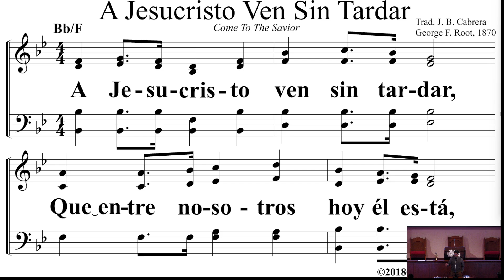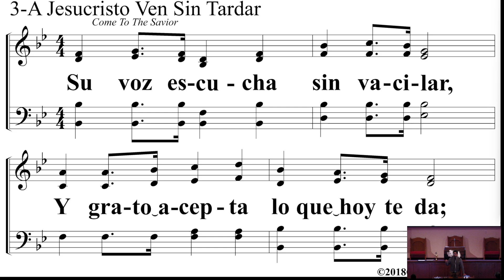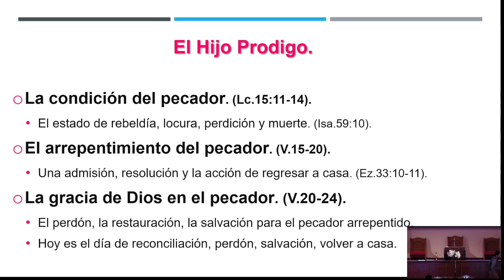El Hijo Prodigo